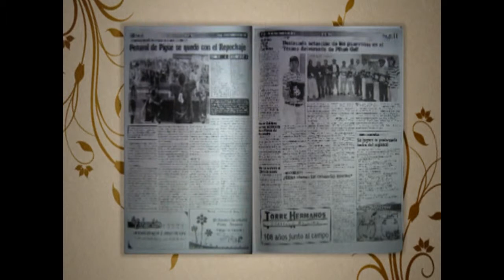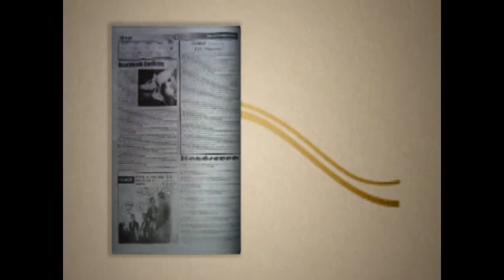Entrega diploma al merito